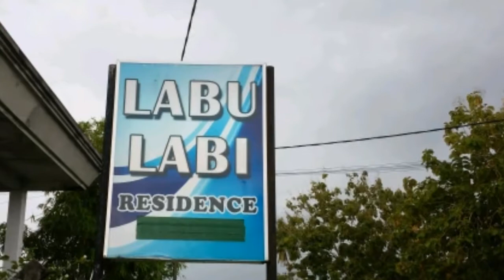Looks poor but actually great langkawi hotel villa labu labu. 얼핏 구려보이지만 괜잖은 랑카위 호텔 빌라 라부라비.兰卡威i酒店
Lankawi looks poor but staying good resort villa. labul laba
첫 인상에는 별루지만, 바다를 끼고 조용한 분위기의 휴양을 즐기기에 부족함이 없는 랑카위 리조트 빌라 라부라비
看起来不行，但是仔细看还行兰卡威酒店

For detail, 관련 구체적인 내용은, 详细内容。